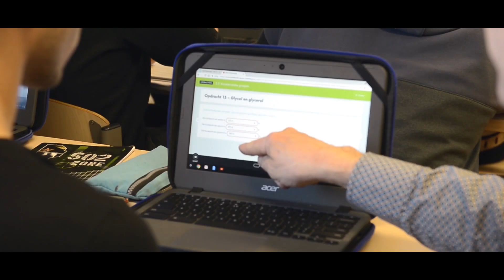Kies voor de leukste school in Helmond: Jan van Brabant College - Molenstraat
Ontdek wat voor een fantastische school het Jan van Brabant College - Molenstraat is!
Jan van Brabant College vestiging Molenstraat is een school voor mavo, havo en vwo en tto. Het Jan van Brabant is een Brainportschool met aandacht voor zowel techniek als cultuur. Ons tweetalig onderwijs is te volgen op mavo-, havo- en vwo-niveau.

Bezoek onze WEBSITE voor meer foto's en video's!